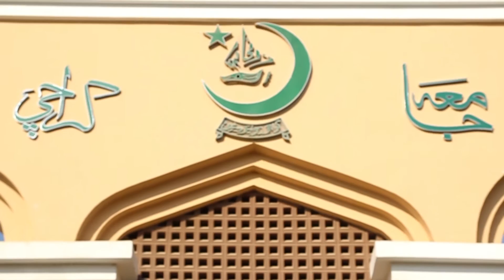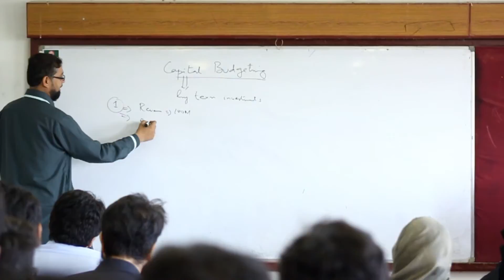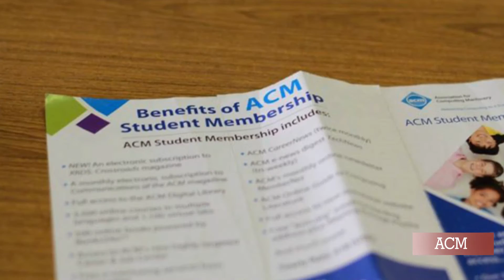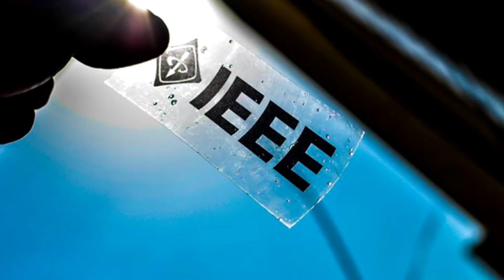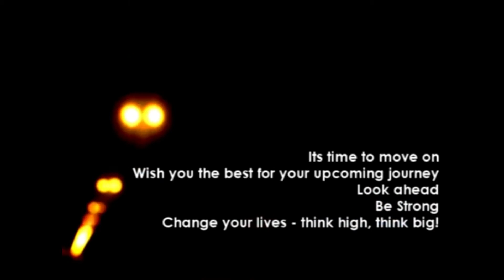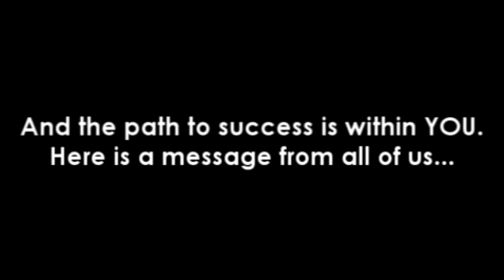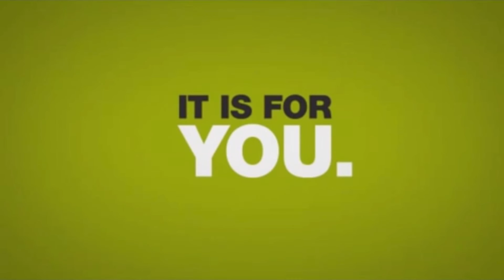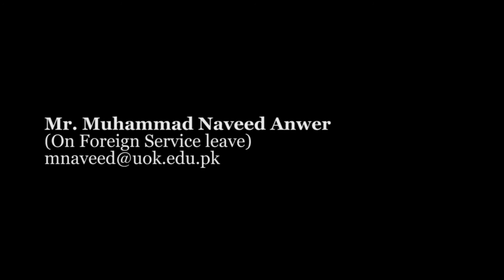Documentary of UBIT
This Documentry was made by the students of DCS/UBIT as a project for their course Multi Media Systems.In DCS/UBIT
we have created a very friendly learning environment with the latest computer hardware and software technologies.
whether you are new to the computer industry or are looking to improve your skills, we have the right course for you. well-qualified, experienced certified instructors train the participants with easy-to-use step by step training material in the most optimized period of time.
This video is a guidance for the new comers of the Deparment of Computer Science to take the overview of the activites held in DCS/UBIT.
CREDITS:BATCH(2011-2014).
MUHAMMAD UZAIR AZIZ.
MUHAMMAD UMAIR SALEEM.
ABUZAR NAQVI.
SPECIAL THANKS TO:
Meritorious Prof. Dr. S. M. Aqil Burney.
FACULTY OF DCS/UBIT.
IRTIZA KHAN.
AQSA ALAM.
EAGLEYE STUDIO.
RANDOM CLICKS.
JIBRAN ASIM.